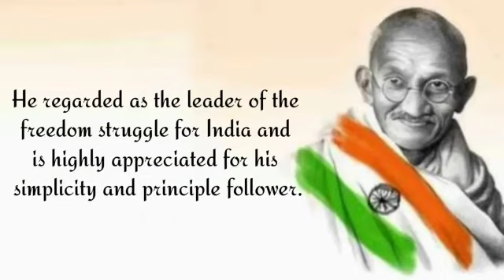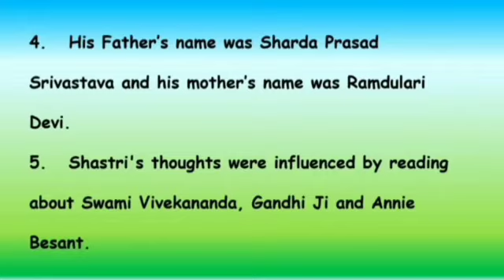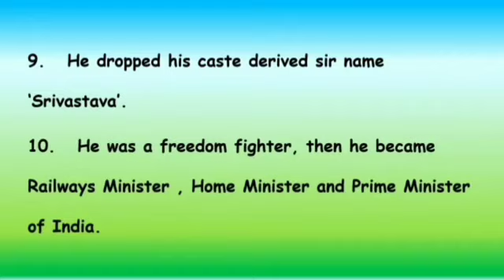Informative videos on Mahatma Gandhi and Lal Bahadur Shastri.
We observe today the birth anniversaries of Mahatma Gandhi and Lal Bahadur Shastri. Smt. M. R. Nagwani English School staff garlanded the portraits of these two great legends and  admonished the students to do the best for the country.